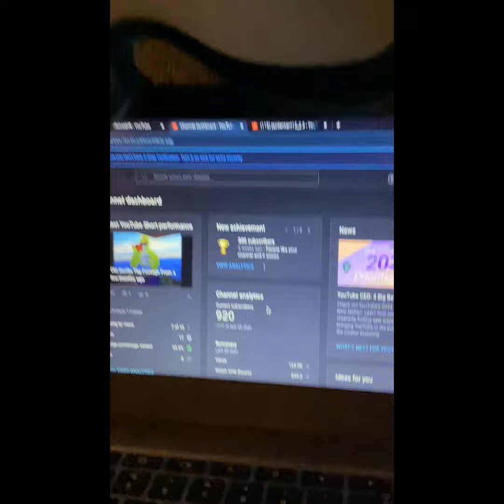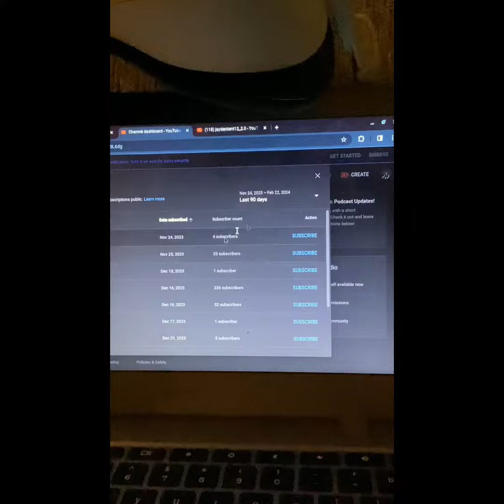Who Was My First Subscriber? Anyways Will You Be My Most Recent?